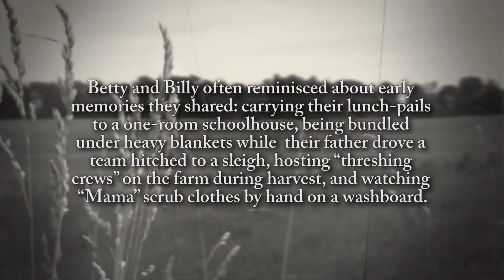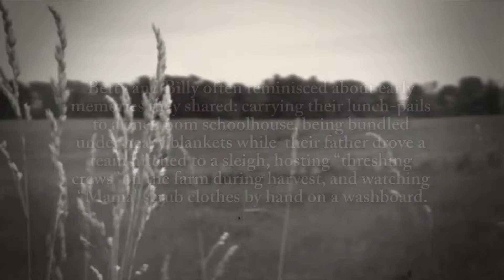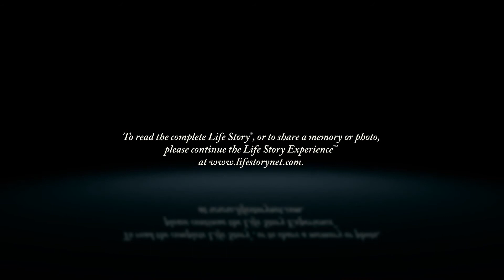Betty Ecklor - Life Story Digital Video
Life Story Funeral Homes present the life of Betty Ecklor of Schoolcraft, MI. To read the obituary of Betty Ecklor, to read the full Life Story, or to leave a memory or comment, please